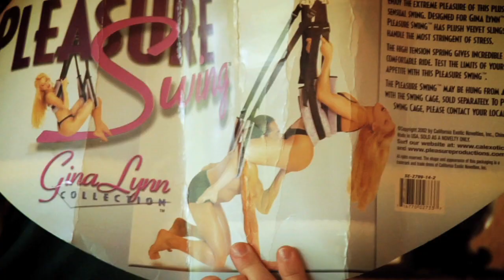The Katydids (TM)- Promo #2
Come see The Katydids (TM) perform at iO, Saturdays at midnight, May 15th to June 12th. Video shot and edited by Bobby Richards.